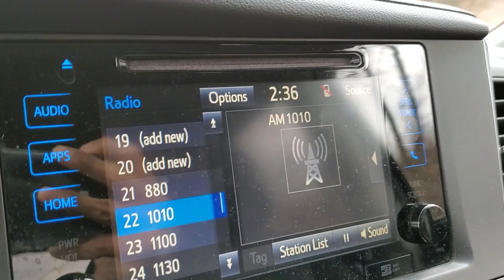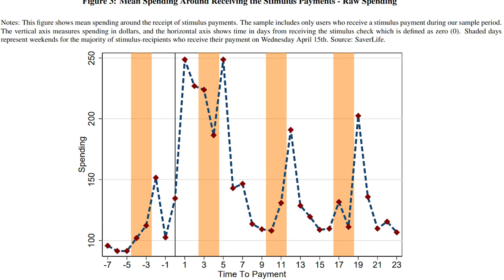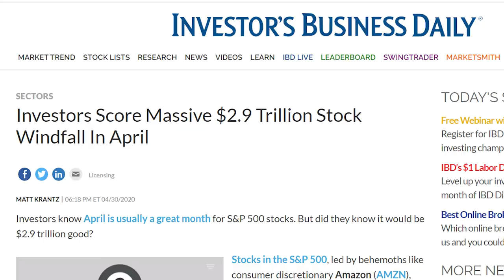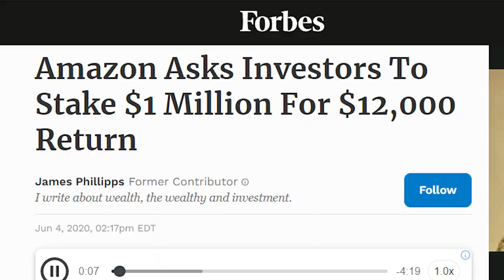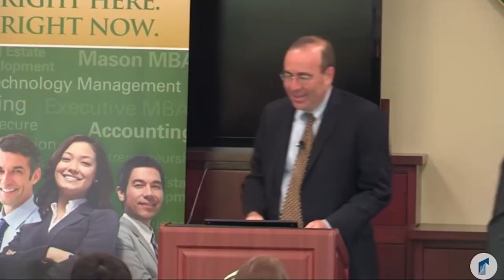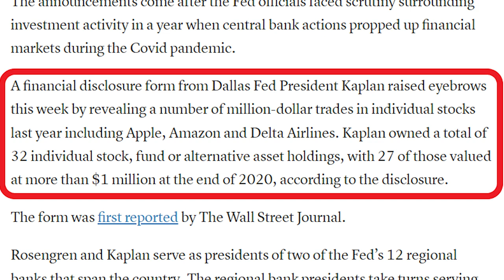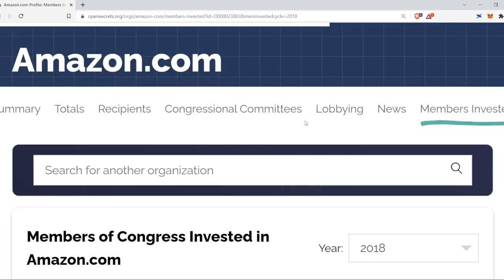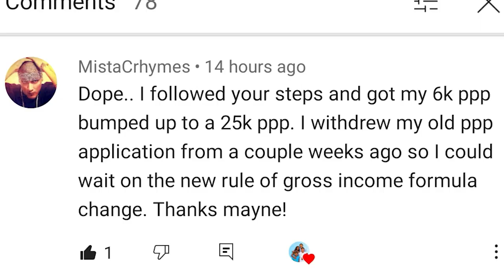The LARGEST Wealth Transfer is Coming Out of YOUR Pocket!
The greatest wealth transfer in history is not what you think. Watch the video until the end to find out how to prepare